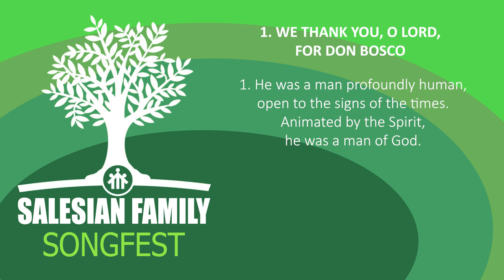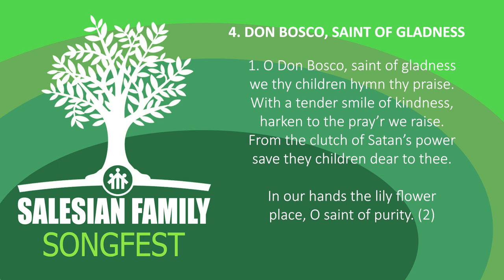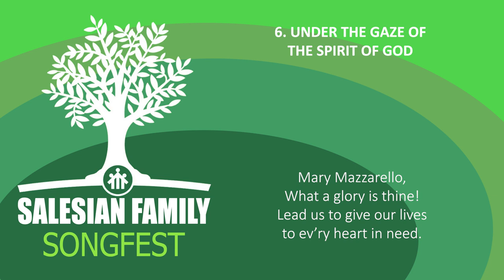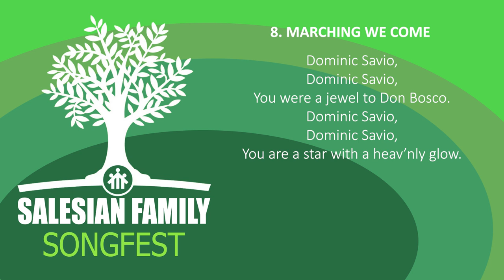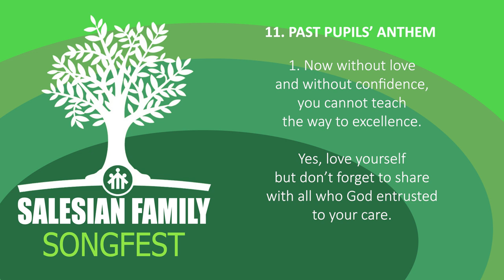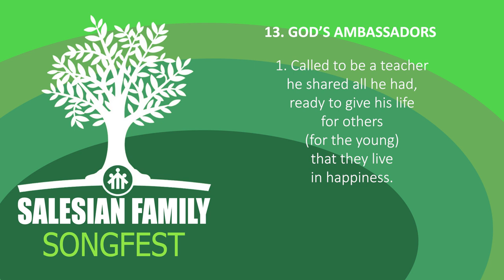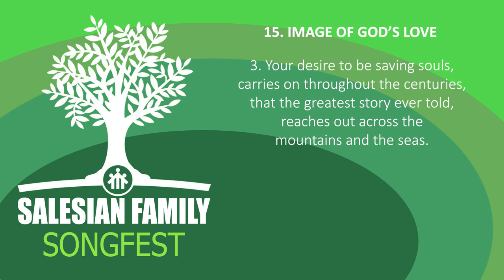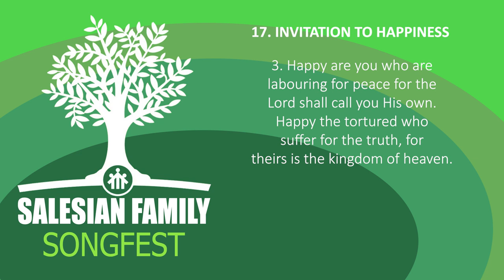SALESIAN FAMILY SONGFEST (17 songs with lyrics to sing along)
A collection of 17 hymns for the Salesian Family inspired by the spirituality of St.John Bosco and St. Francis de Sales. A tribute of love and gratitude for the education received from Roney Gomes & family. Download the Music Score here:
NB: to share an individual song, right-click on the time in box-brackets. Choose 'copy link' and paste on the page you wish to share (email, WA, FB, Instagram, etc.). If the cover picture appears together with the link, click X to delete it (as it will take the receiver to the beginning of the album). Share the *bare link* only, which opens on the song you have chosen to share. For more songs on Don Bosco go to the video 'Don Bosco, Witness to Light' in this channel.

1. Thank you, O Lord, for Don Bosco
 [00:00]
2. Salesian Anthem
[02:10]
3.  Salesian Brothers' Anthem [04:27]
4. O Don Bosco Saint of Gladness

[06:32]
5. Mary Mazzarello, the light... (M.M) [09:38]
6. Under the gaze of the Spirit (M.M)
[12:13]
7. Message from Mornese (M.M)
[14:36]
8. Marching we come (D.S)
[18:42]
9. To die rather than offend (D.S)

[20:40]
10. There is no greater love (L.V) [23:57]
11. Past Pupils' Anthem

[26:57]
12. Francis di Sales our Patron
 [30:26]
13. God's Ambassadors
 [33:57]
14. Prayer for Salesian Vocations [37:37]
15. Image of God's Love
[40:25]
16. Youth-praise to a God of Joy

[42:47]
17. Invitation to Happiness [46:20]
Credits 48:54